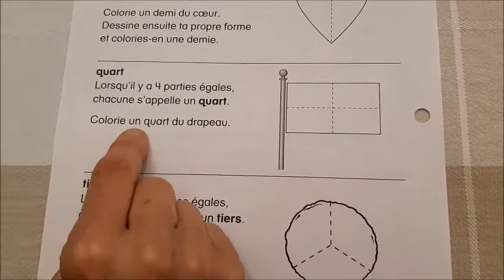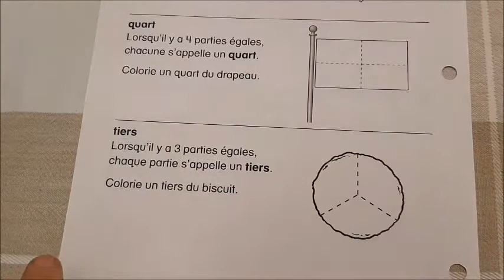2e année math - Les fractions (Glossaire)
Les fractions (Glossaire)